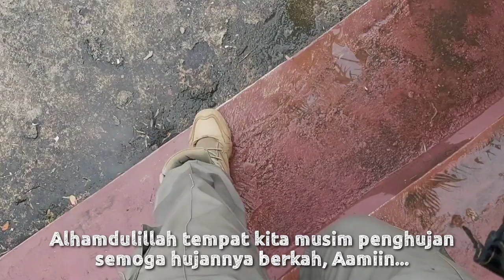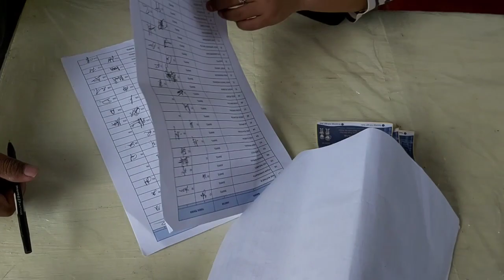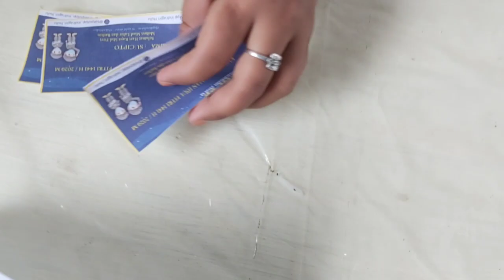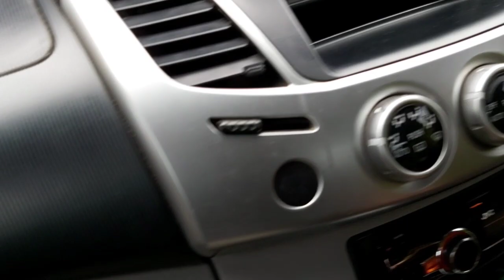Cincau punya cerita bukan soya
Thanks to :
KICAU SEJATI

Bagi saya baru kali ini dapat yang beginian.
Hari itu cuaca huja, kitanya telat ngambil kupon tapi drivernya merasa bersalah karena kuponnya hilang, padahal masih sisa tiga kupon , terpaksa di lakukan print ulang dan mengamankan langsung sisa jatah buat rekan yang mengambil.